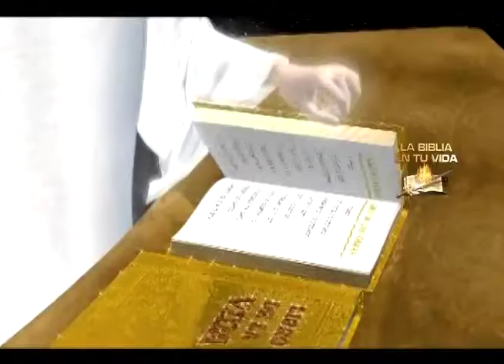el infierno 3 5